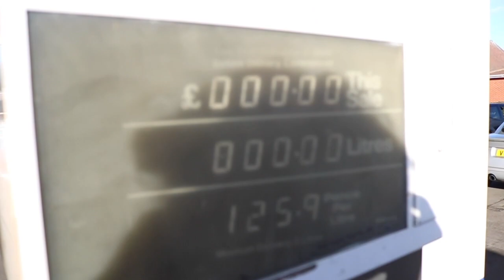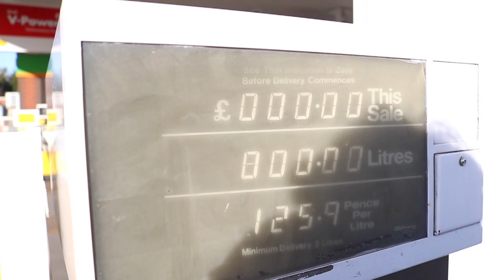PETROL PUMP CHALLENGE! *GIVEAWAY*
Hello guys welcome to the first video on this channel. I am going to be making videos based on cars for you guys.

*TODAY I ATTEMPT THE PETROL PUMP CHALLENGE*

➤ Send in your videos here!

➤ its_only_webby

I will always try to make the best car content for you guys!